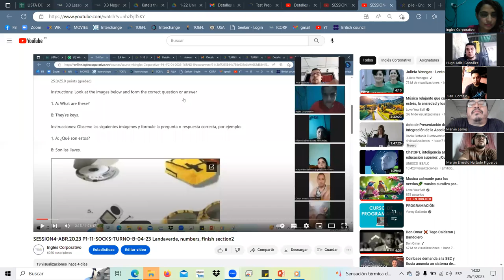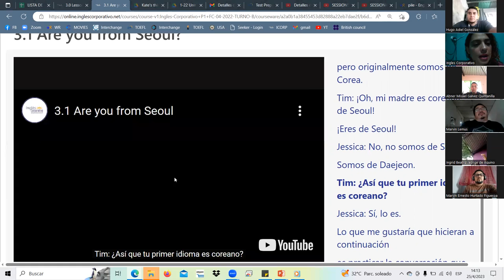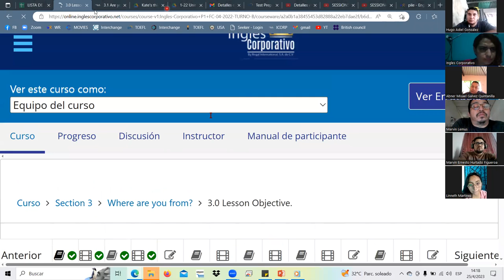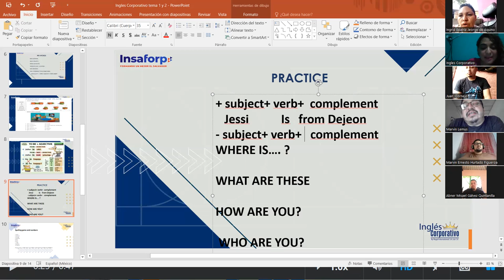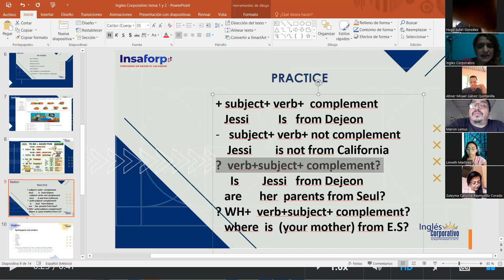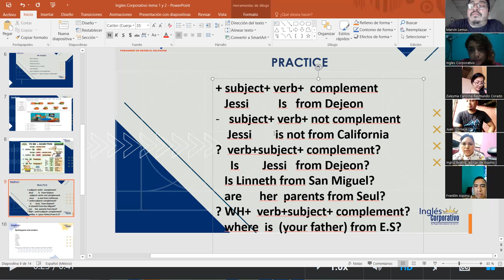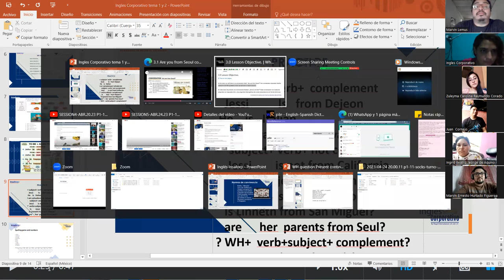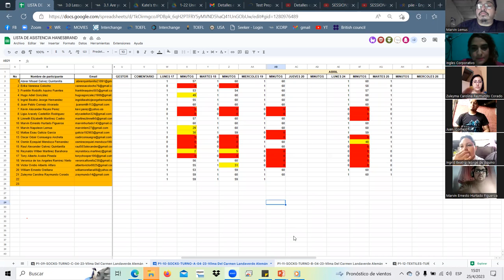SESSION5-ABR.25.23 P1-10-SOCKS-TURNO-A-C-04-23 Landaverde, Wh questions, be